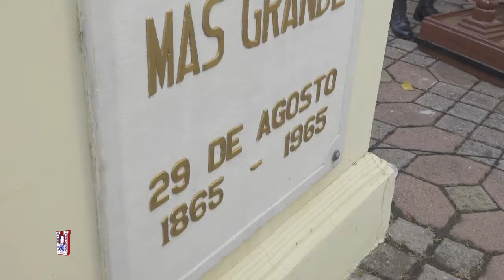Conmemoración del Fallecimiento del Capitán General Gerardo Barrios